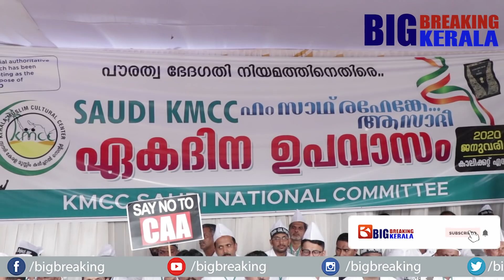പൗരത്വബില്ലിനെതിരെ KMCC യുടെ ഉപവാസ സമരം /bigbreaking kerala